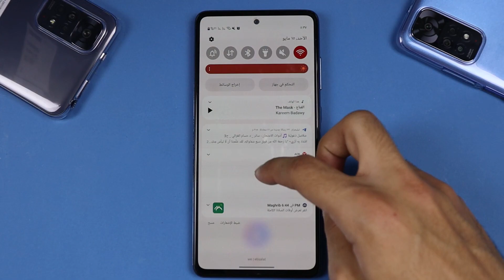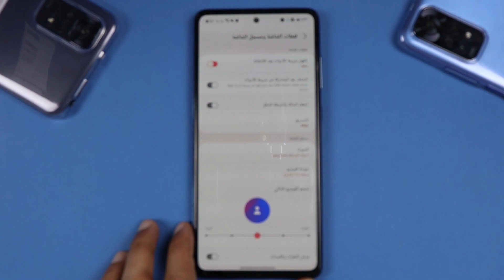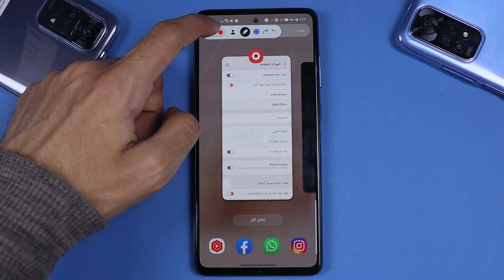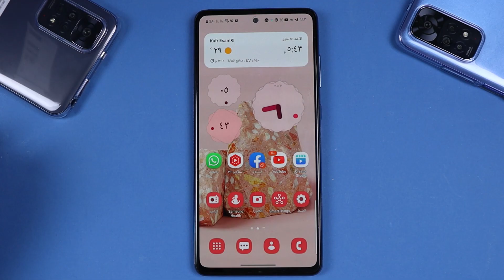طريقة تسجيل الشاشه فيديو مع الصوت سامسونج A52s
تسجيل الشاشه فيديو سامسونج
لمذيد من الشروحات الهامه علي الموقع الشخصي /